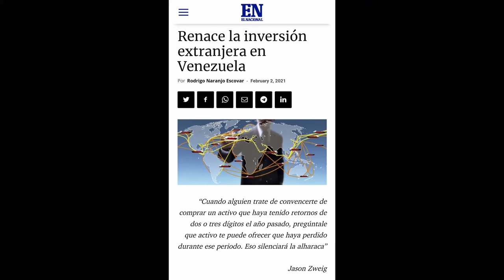El Renacer de la Inversión Extranjera en Venezuela ¿Una primavera permanente? ¿O no?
Tuve la agradable oportunidad de conversar con Rodrigo Naranjo quien recientemente publicara en El Nacional un artículo sobre el "Renacer de la Inversión Extranjera en Venezuela" y donde analiza la situación durante los últimos 18 meses en la que se habría verificado la adquisición de las operaciones Cargill,  Direct TV y Seguros Caracas, temas tratados así como otros de interés más recientes como de la supuesta negociación de adquisición de Movilnet.

De esas ideas sacamos la conversación que denominamos El Renacimiento de la Inversión Extranjera en Venezuela y la Seguridad Jurídica.

¿Tú qué piensas?

¿Existe realmente un renacimiento de la inversión extranjera de Venezuela?

¿Existe la Seguridad Jurídica suficiente para atraer la Inversión al país?

¿Crees posible que podamos tener una verdadera primavera?